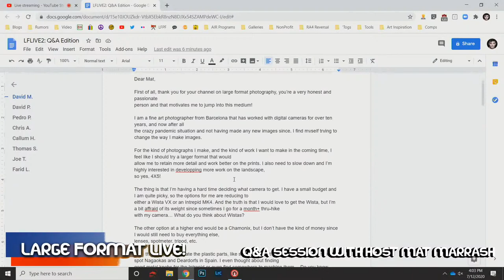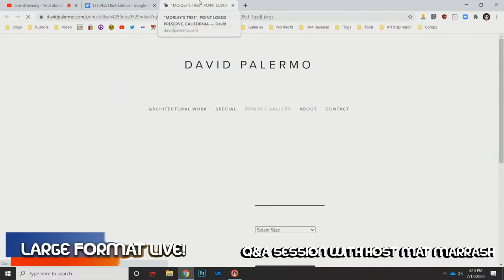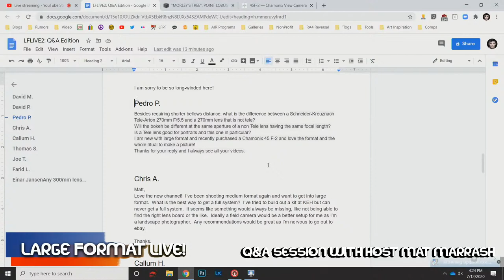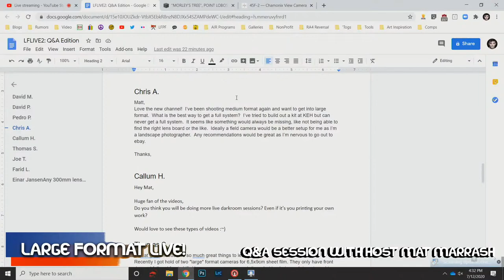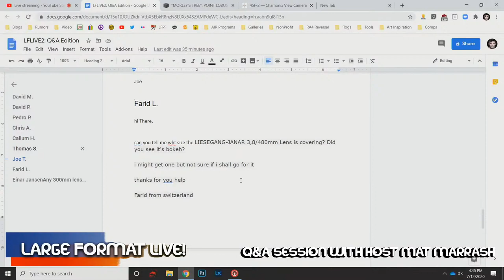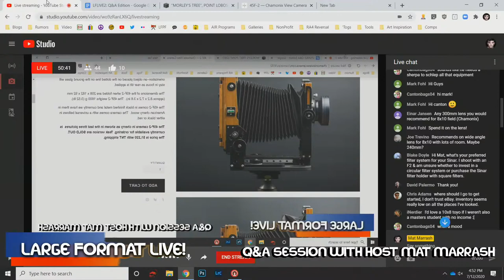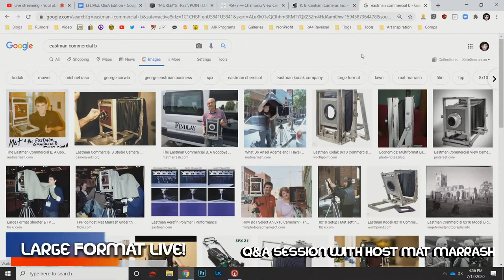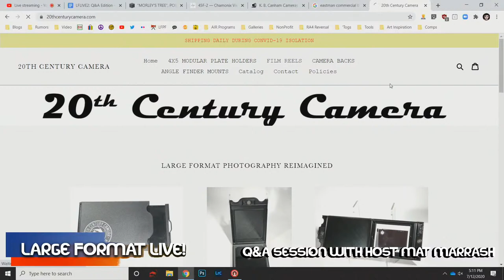Large Format LIVE: Viewer Q&A Session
There are so many questions flowing into the Large Format Questions Inbox that I've decided to do a LIVE Q&A Session. I'll be starting off with some common topics from viewer emails but also be taking live questions and comments.